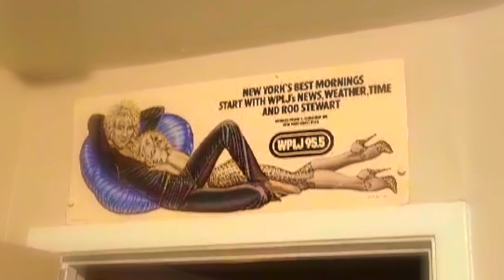Hello Stetson Helotes!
Get ready Stetson Helotes Tx! Vic Vaga 'That Rod Guy" and the VagabLondes are gonna Rod n Roll ya!